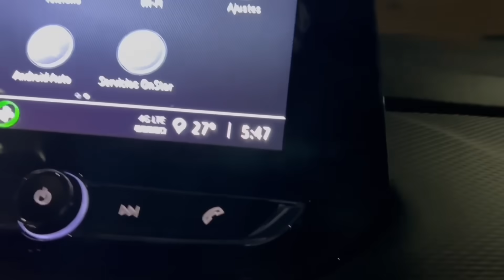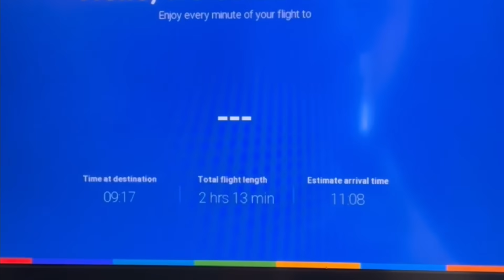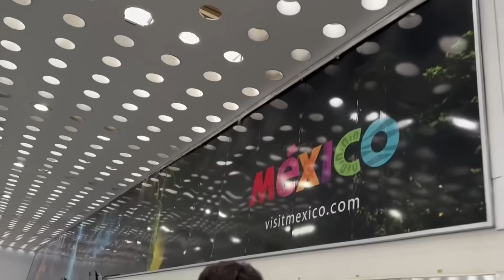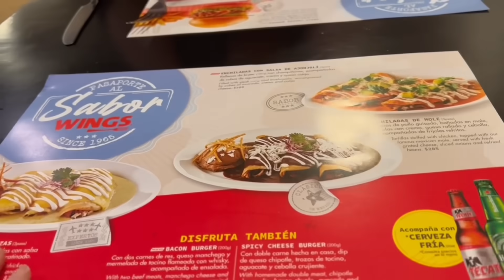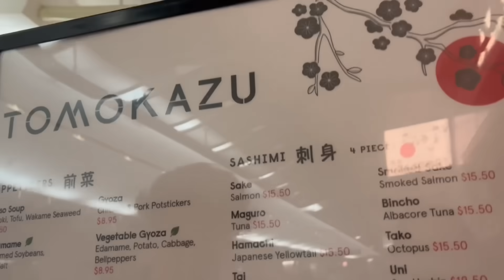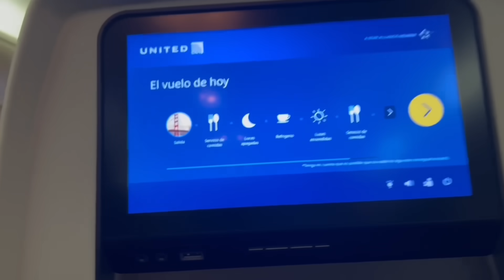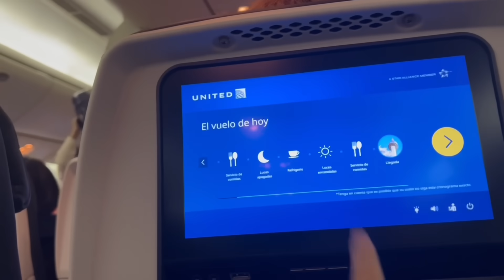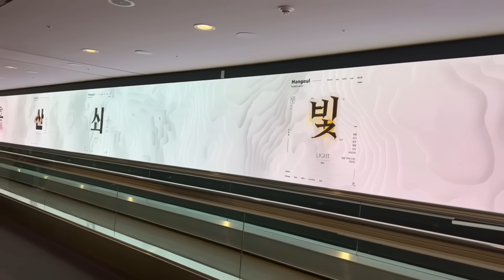Viajamos con idols 😂 de regreso a la realidad de la vida adulta en Corea 🥲